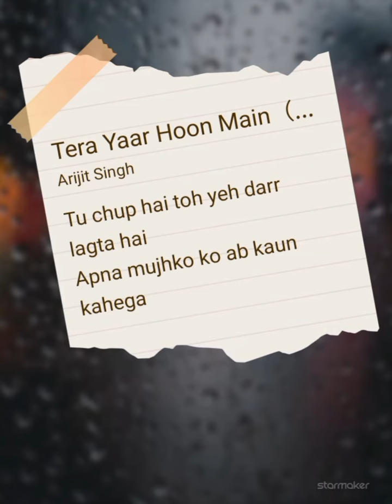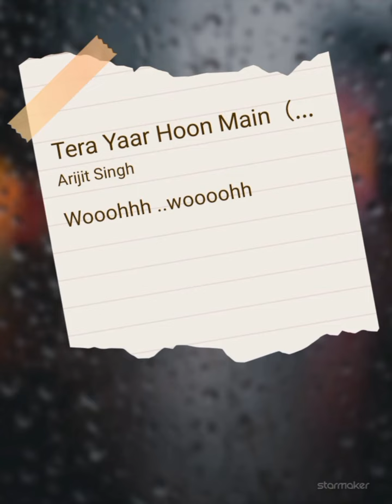Tera yaar hoon main (cover)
T-Series

2.6MLikes

323,661,377Views

20187 Mar

Presenting the FRIENDSHIP ANTHEM full video song 'Tera Yaar Hoon Main' from the upcoming Bollywood movie "Sonu Ke Titu Ki Sweety". The movie is Starring Kartik Aaryan, Nushrat Bharucha & Sunny Singh. This love song is sung by Arijit Singh, composed by " Rochak Kohli" and the lyrics of this new song are penned by Kumaar. ♪ Available on ♪ iTunes Hungama Wynk Saavn Gaana Apple Music Amazon Prime Music Spotify Google Play _______________________________________ For Caller Tunes : Tera Yaar Aaja Ladein - Tera Yaar Sajna De - Tera Yaar Set as Caller Tune: Set "Tera Yaar" as your caller tune - sms SKTKS23 To 54646 Set "Aaja Ladein - Tera Yaar" as your caller tune -sms SKTKS24 To 54646 Set "Sajna De - Tera Yaar" as your caller tune - sms SKTKS25 To 54646 ________________________________________ ♫Song-- Tera Yaar Hoon Main ♫Singer – Arijit Singh ♫Music – Rochak Kohli ♫Lyrics – Kumaar ♫Additional Vocals – Simerjit Kumar And Anita Bhatt ♫Arranged And Programmed By – Aditya Dev ♫Mixed And Mastered By – Shadaab Rayeen @ New Edge - Mumbai ♫Guitars Performed By – Mohit Dogra ♫Harpejji Performed By – Aditya Dev ♫Arijit Vocals Recorded By Zafar Ansari ♫Guitars And Addl. Vocals Recorded At Rochak Kohli Music Studio ♫Addl. Vocals Recorded At Wow&Flutter Studio By Rupak Thakur ♫Mix Assistants – Abhishek Sortey And Dhananjay Khapekar ♫Music Assistant – Singh Dhruva ♫Music Label -- T-Series ________________________________________ ________________________________________ Operator Codes: 1.Tera Yaar Vodafone Subscribers Dial 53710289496 Airtel Subscribers Dial 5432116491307 Idea Subscribers Dial 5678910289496 Tata DoCoMo Subscribers dial 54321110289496 Aircel Subscribers sms DT 6987058  To 53000 BSNL (South / East) Subscribers sms BT 10289496 To 56700 BSNL (North / West) Subscribers sms BT 6987058 To 56700 Virgin Subscribers sms TT 10289496 To 58475 Telenor Subscribers dial 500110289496 MTNL Subscribers sms PT 10289496 To 56789 2.Aaja Ladein - Tera Yaar Vodafone Subscribers Dial 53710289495 Airtel Subscribers Dial 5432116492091 Idea Subscribers Dial 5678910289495 Tata DoCoMo Subscribers dial 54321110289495 Aircel Subscribers sms DT 6987059  To 53000 BSNL (South / East) Subscribers sms BT 10289495 To 56700 BSNL (North / West) Subscribers sms BT 6987059 To 56700 Virgin Subscribers sms TT 10289495 To 58475 Telenor Subscribers dial 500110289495 MTNL Subscribers sms PT 10289495 To 56789 3.Sajna De - Tera Yaar Vodafone Subscribers Dial 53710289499 Airtel Subscribers Dial 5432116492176 Idea Subscribers Dial 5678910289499 Tata DoCoMo Subscribers dial 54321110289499 Aircel Subscribers sms DT 6987060  To 53000 BSNL (South / East) Subscribers sms BT 10289499 To 56700 BSNL (North / West) Subscribers sms BT 6987060 To 56700 Virgin Subscribers sms TT 10289499 To 58475 Telenor Subscribers dial 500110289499 MTNL Subscribers sms PT 10289499 To 56789 Enjoy & stay connected with us!

...more

Music

SONG

ARTIST

ARIJIT SINGH,ROCHAK KOHLI

ALBUM

SONU KE TITU KI SWEETY

LICENCES

Tseries Music (on behalf of T-Series); TSeries Publishing, Muserk Rights Management, UNIAO BRASILEIRA DE EDITORAS DE MUSICA - UBEM, ASCAP, LatinAutorPerf, and 5 music rights societies

Music